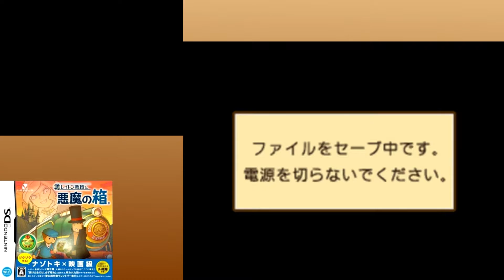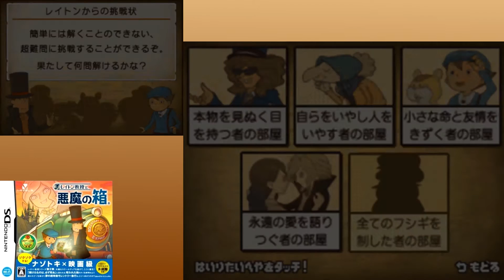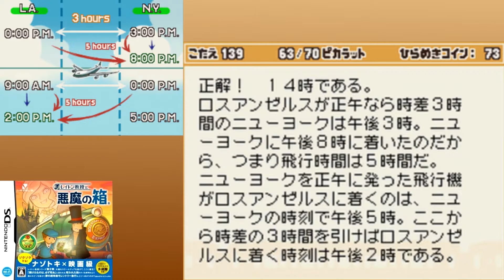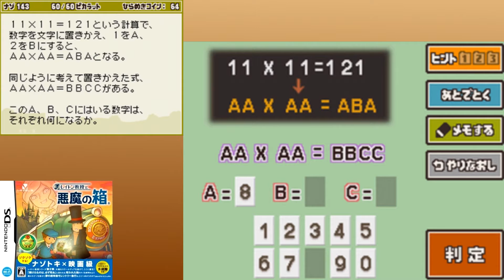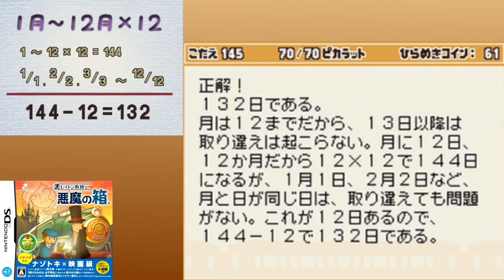[DS]番外編３ 上からの衝撃に弱そうだね。英国紳士としてはね。【レイトン教授と悪魔の箱】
レイトン教授の車。車高が高すぎて、上からの衝撃に弱い説。

毎週木曜日更新の木曜スペシャル・クイズゲーム枠。今回はDSソフト「レイトン教授と悪魔の箱」を実況プレイしていきます。

2007年に発売された本作は、ナゾトキ × ストーリーをテーマに作られたレベルファイブ制作のアドベンチャーゲーム。
ナゾトキで有名な考古学者、レイトン教授は、恩師・シュレーダー博士からの手紙から、開けたものは必ず死ぬと噂される悪魔の箱という骨董品の情報を得た。レイトン教授は助手のルーク少年と共に、モレントリー急行に乗り込みナゾの解決に向かう、ナゾトキ・ファンタジーアドベンチャー。
問題の監修は、頭の体操シリーズで有名な多湖輝さんのシリーズ第二作目。

番外編３は、レイトンからの挑戦状を解いていきます。
と、その前に、かくしとびらを開放するために、前作「不思議な町」をプレイ。
初期設定資料集と隠しナゾをプレイしました。
その後、レイトンからの挑戦状として、計算問題、パズル問題、イジワル問題を解いていきます。

次週、残りの挑戦状に挑みます。

【悪魔の箱の前日録】
[DS]単発 不思議な町クリア後の、ある休日の話。【レイトン教授とロンドンの休日】

【前作「レイトン教授と不思議な町」実況】
[DS]当然さ！英国紳士としてはね【レイトン教授と不思議な町】実況 再生リスト

【関連クイズゲーム動画】
[PS]えん太の子育てクイズ日記【子育てクイズマイエンジェル実況】 再生リスト

[DS]当然さ！英国紳士としてはね【レイトン教授と悪魔の箱】実況 再生リスト；

【目次】
00:00　本日のハイライト
00:19　オープニング
01:45　不思議な町のかくし扉を開放
04:29　悪魔の箱のオープニング
05:21　ナゾ？？？「不思議な贈り物」
08:32　ナゾ139「飛行機の時差」
11:54　ナゾ140「収まりの悪い箱」
13:45　ナゾ141「バニッシュ！６」
17:13　ナゾ142「わが人生」
20:58　ナゾ143「文字の計算」
23:56　ナゾ144「パンケーキのナゾ４」
29:42　ナゾ145「？月？日」
33:07　ナゾ146「箱の角度」
35:39　エンディング

タイトル；レイトン教授と悪魔の箱
ジャンル；ナゾトキ・ファンタジーアドベンチャー
開発 / 発売元；レベルファイブ / レベルファイブ
レーティング；CERO：A（全年齢対象）